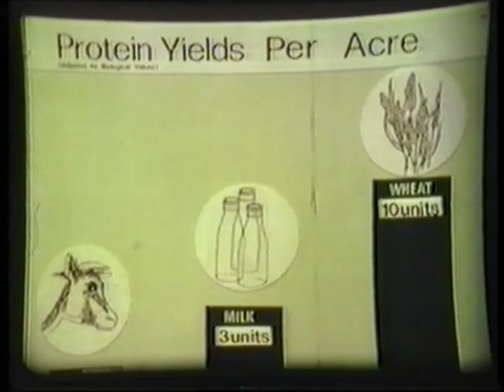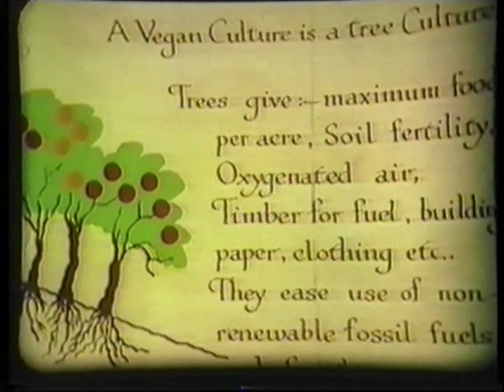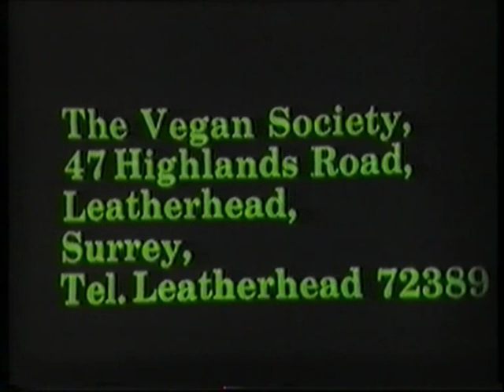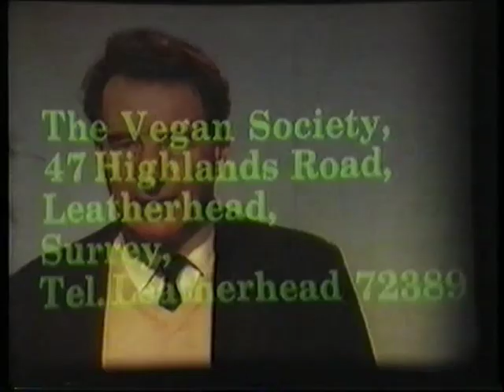OpenDoor - The Vegan Society 1976 - Full 30 minute video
In the 1970s the BBC did a series of programmes called "Open Door" where the BBC gave campaign groups an opportunity to make a half hour programme explaining their case which the BBC then showed on BBC2. The Vegan Society made an application to do a programmes for the series, the application was accepted, and the YouTube video that you can see here is the programme that resulted. The original transmission of the programme led to over 9000 enquiries about veganism resulting in around 1,000 new members of the Society.
  Note that there are no animals shown in the programme, apart from a short film very near the end where a calf is taken away from its mother and driven away in a van.
  As well as the comments below, viewers and potential viewers may also wish to read the comments that were made on this video when it was split into 3 parts (owing to the then YouTube restrictions ).  The 3 parts can be found on;

An update on some of the people who appeared in the programme can now be read on;